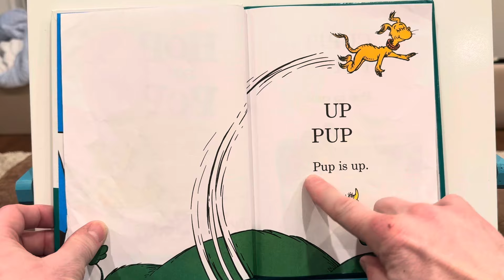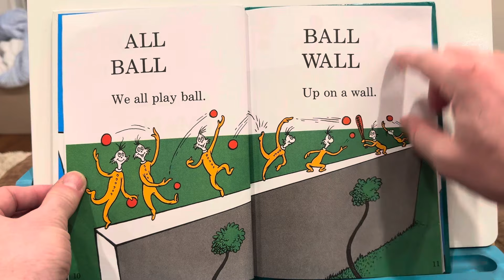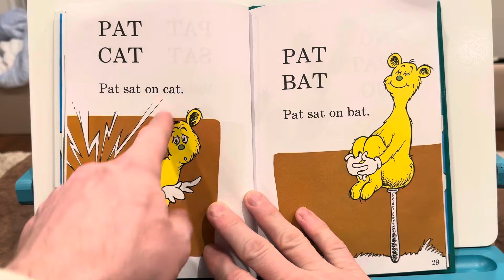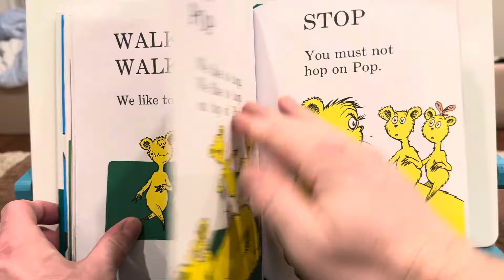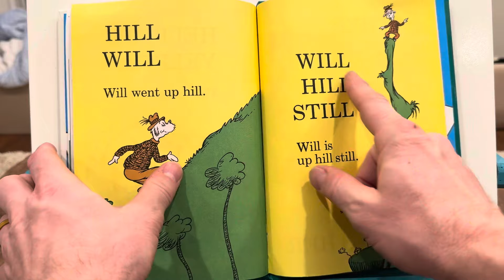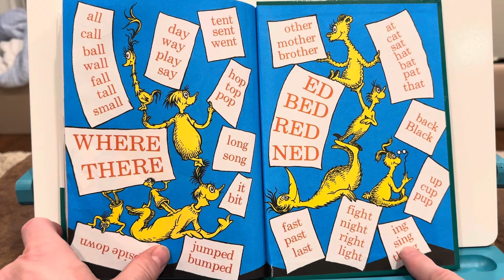Hop on Pop by Dr Suess